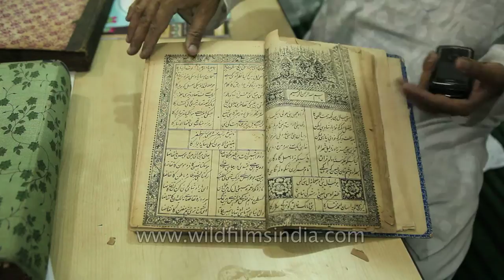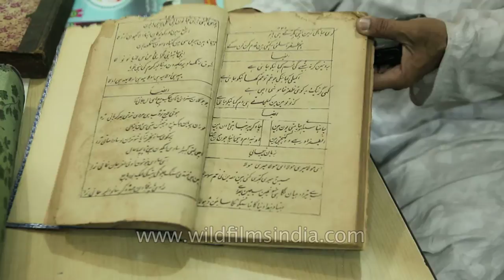Deewan-e-Safar by last Mughal emperor - original print of book by Mughal emperor Bahadur Shah Zafar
Sikander Mizra Changezi, librarian and secretary of Delhi Youth Welfare Association showing an era old poetry book by the last Mughal emperor Bahadur Shah Zafar at Hazrat Shah Waliullah Public Library.

In the midst of the hustle and bustle of Old Delhi through the alleys like maze at Jama Masjid is an unknown Library known as Hazrat Shah Waliullah Public Library, an initiative by Delhi Youth Welfare Association.It was founded during 1990 and has a very rare collection of Arabic, Persian, Turkish, Sanskrit, English and Urdu books. There are thousands of books some dating back to early 19th century like Deewan-e-Safar , a poetry book by last Mughal emperor Bahadur Shah Zafar. This library opens from 10:00am to 1:00pm and 9:30pm to 11:30pm. People from all the places come to visit the library and to read the precious gift of knowledge that has been stored in a one little roomed library in the corner of Pahari Imli in Chooriwalan near Jama Masjid, Old Delhi.